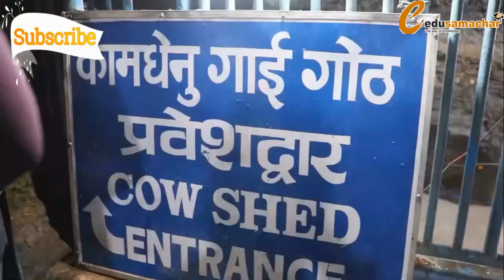Pokhara || पोखरामा हजुरलाइ स्वागत छ || Pokhara Visit |Top Visiting Places in Pokhara | Edusamachar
Pokhara || Top Visiting Places in Pokhara ||  Edusamachar

About this video- This video will give you knowledge near about Pokhara and its periphere. Pokhara is the most renouned visiting place in Nepal. Mainly people visit 10 different places such as phewa lake ,shanti stupa, mahendra and Bat Cave,Sarangkot, Paragliding and Bindabashini.
After loking this video you will clear about these places which are mentained above. So i request to you all , come to pokhara to visit these places and enjoy with nature.

pokharacity
pokharakasto6
beautifulplacesofpokhara
Bungeejump
sarangkot
caveinpokhara
batcave
santistupa
chainesgumba
museum
pokharamuseum
pokharatop10beautifulplaces
topvisitingplacesinnepal